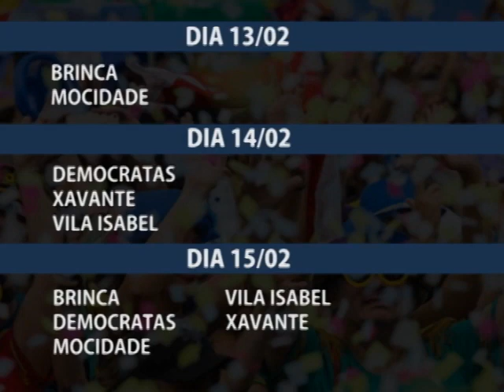Escolas de samba dão às comemorações do carnaval na cidade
A programação do Pré-Carnaval de Laguna já iniciou em janeiro, mas ainda tem muito desfile acontecendo e para acontecer. Dá só uma olhada.